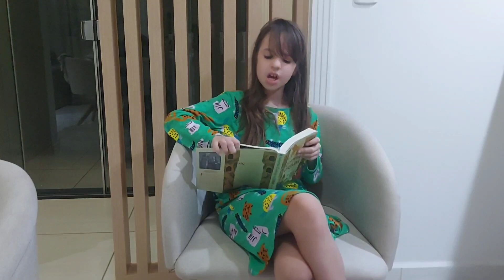A verdadeira noiva (Parte 1) Irmãos Grimm!